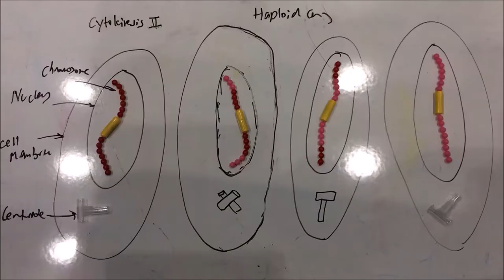Meiosis Stop Motion Video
The anticipated sequel to the great hit: Mitosis Stop Motion Video! In case if you haven't viewed the original, spectacular, award-winning film, the link is right here for your convenience

In this thrilling sequel, your heroes Austin Lan and Nathan Li once again conquer the adventures of biology by learning about meiosis! We hope that you learn a great deal about how meiosis works and hope that this was a fascinating lesson.